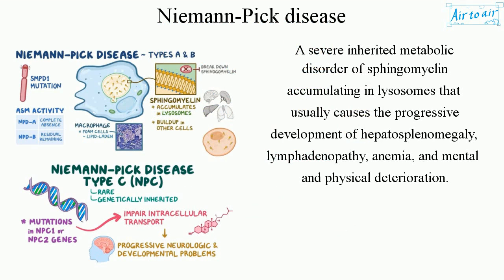Niemann Pick disease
(sphingomyelinase deficiency, sphingomyelin lipidosis)

A severe inherited metabolic disorder of sphingomyelin accumulating in lysosomes that usually causes the progressive development of hepatosplenomegaly, lymphadenopathy, anemia, and mental and physical deterioration.